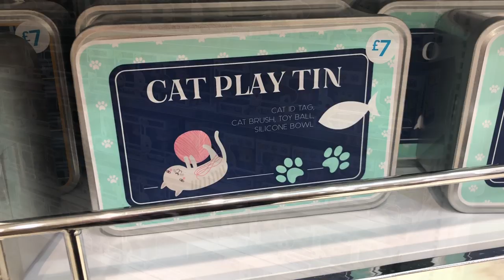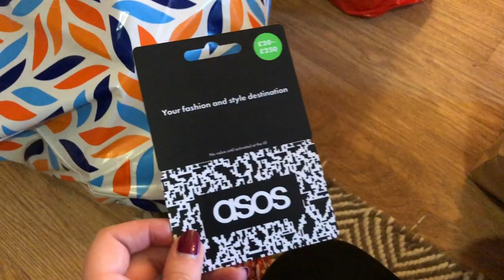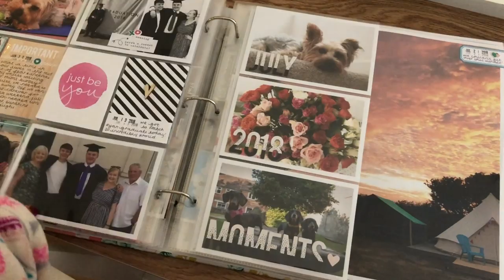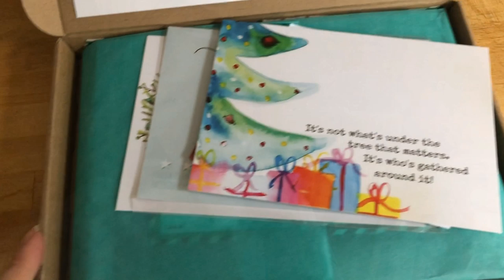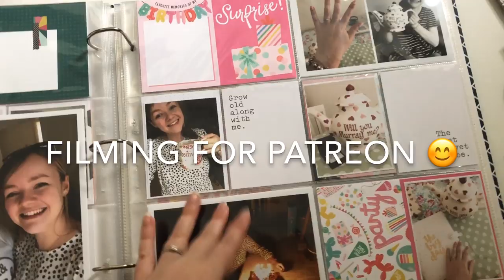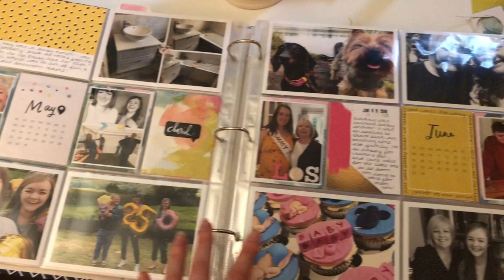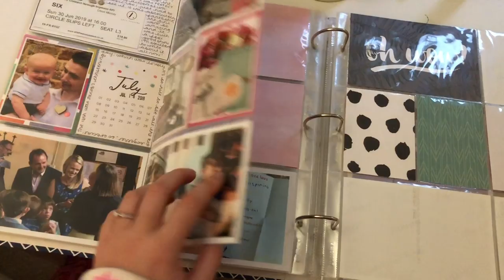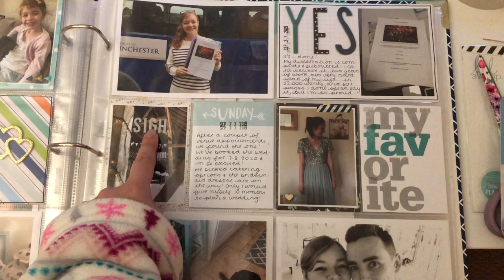Weekly Vlog #59 | 2019 | I'm a Mess, But I Found my Wedding Dress!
25, my birthday is 31st August.

I have two dogs (a Yorkie called Archie and a Miniature Dachshund called Winnie), and four rabbits; Nahla, Wotsit, Bear and Pumpkin.